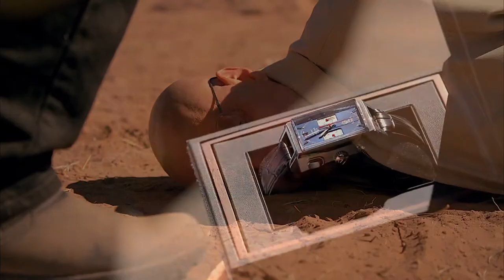Breaking Bad | Wonderful Life